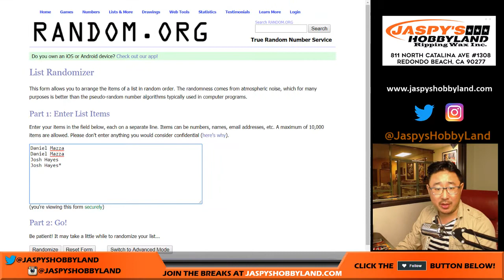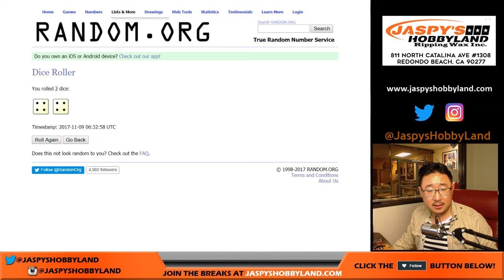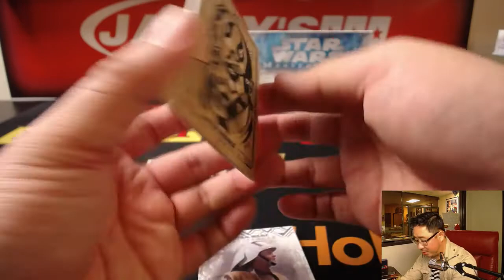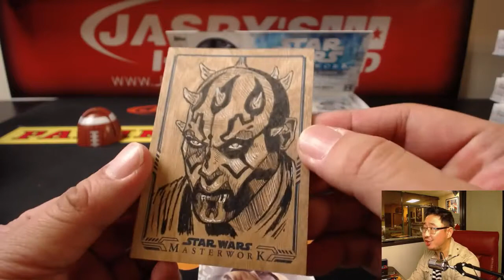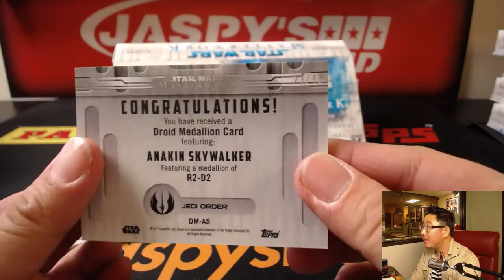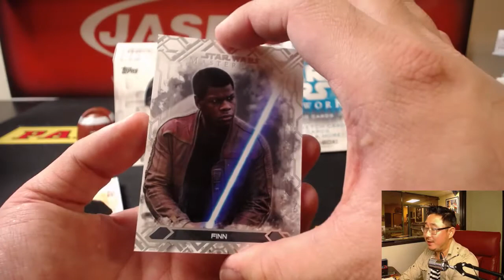We., 11/08/17 [1Box RANDOM BOX] #11 - 2017 Topps Star Wars Masterwork